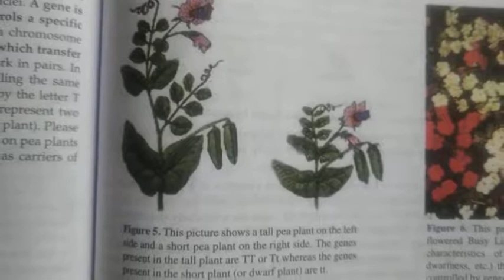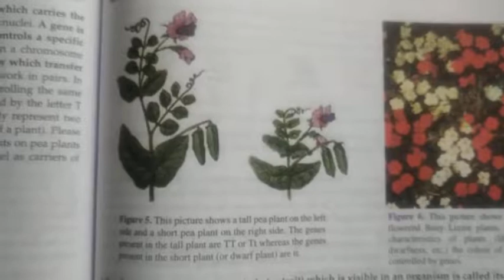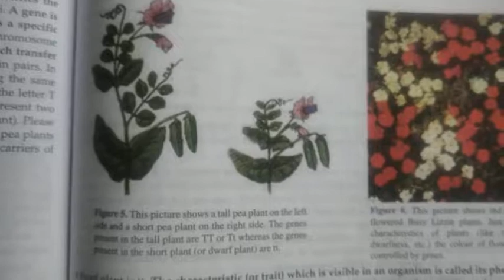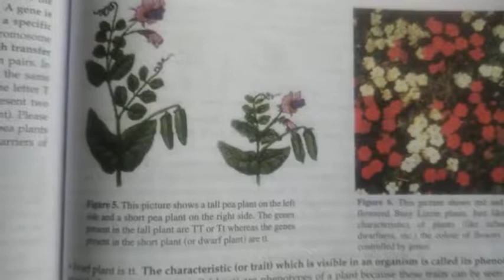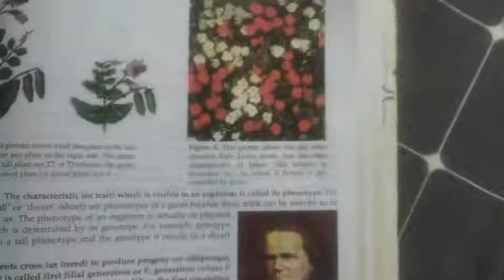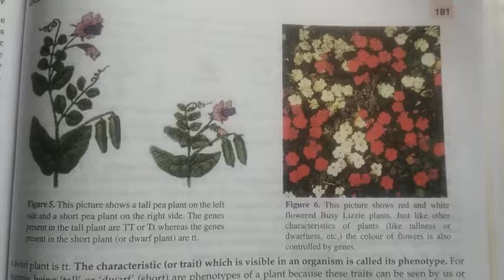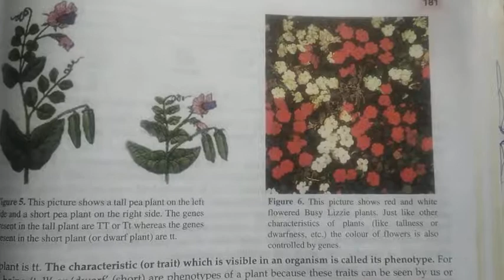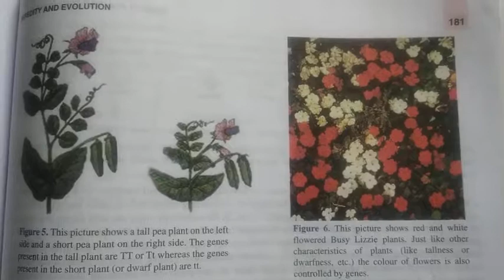CBSE class 10 ,biology ,Heridity And evolution